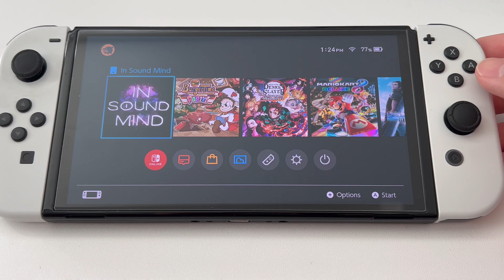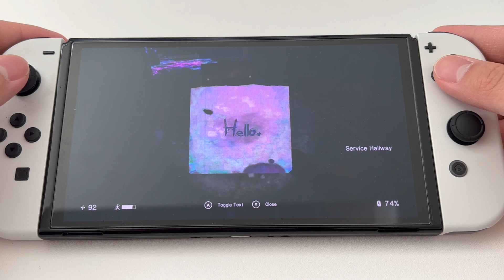In Sound Mind Nintendo Switch OLED Gameplay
Nintendo Accessories:
Screen Protector